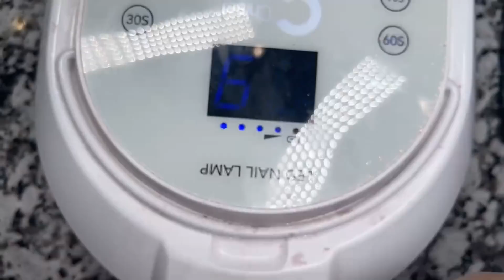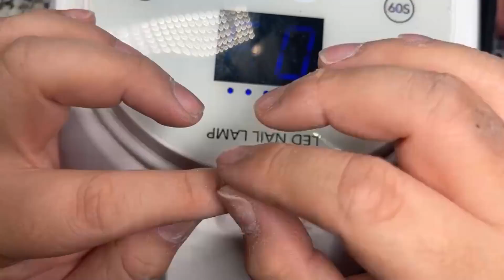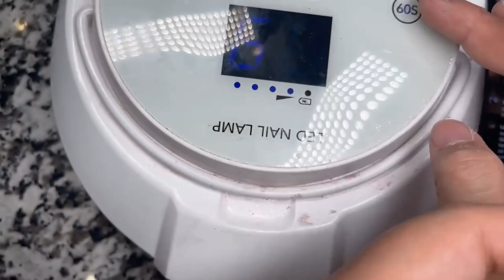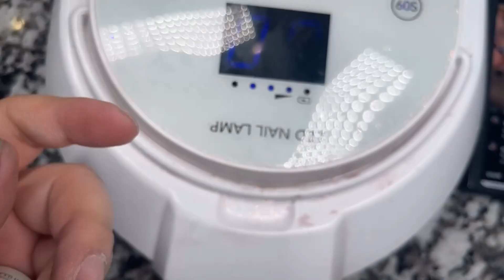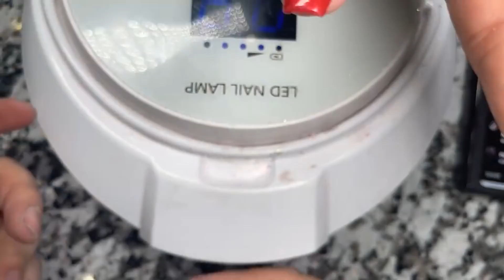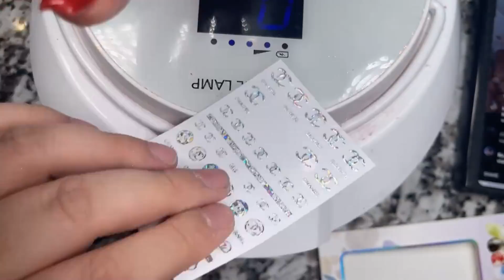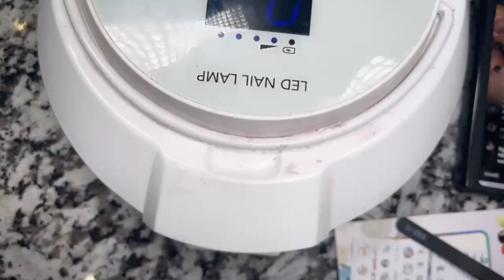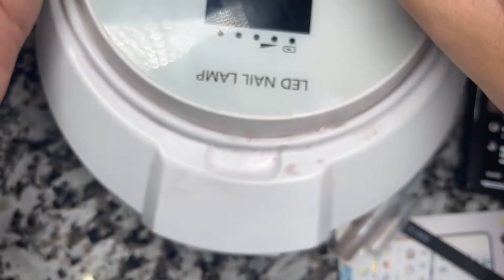Phong Tran Art | Cách Phá Gel, cắt Lift | Fill Gel căn bản